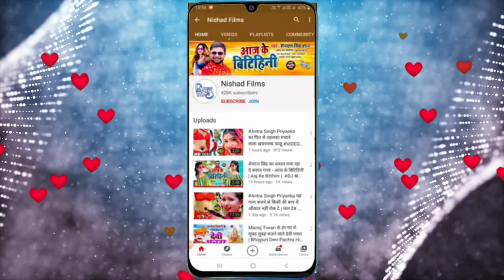अंतरा सिंह प्रियंका का आग लगा देने वाला भोजपुरी गाना - डीजे पे धूम मचा रहा New Bhojpuri Song 2022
►  Album -

►  Singer -

►  Lyrics -

►  Music Director -

►  Video Director -